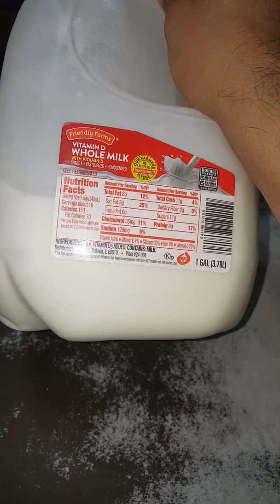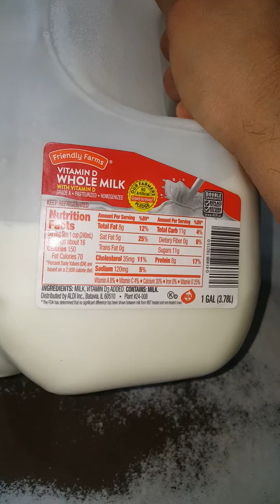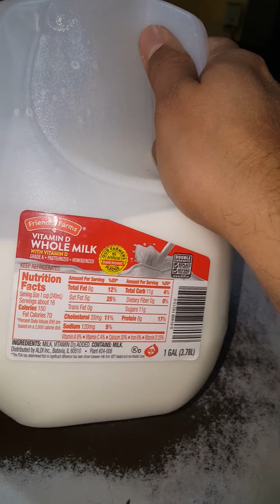Try to avoid other milk products ....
Awareness